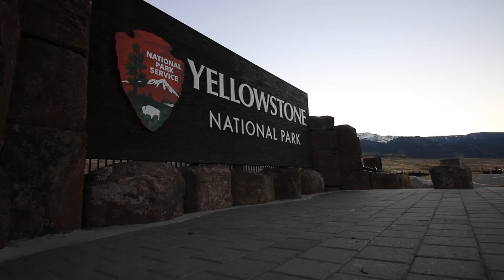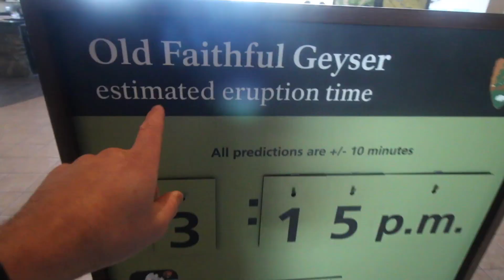Exploring Yellow Stone In My RV!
Exploring Yellow Stone National park. This is a quick video from travelling through the park with my TRUCK CAMPER.  The RV lifestyle is the best and Im really enjoying.

As always in the comment section I would love to here your stories!!

Products I Use :

Main Camera
New Drone
Old Drone - Dji Phantom 3 SE( Could not find on Amazon)
Knife I Use For Everything

Feel Like Following Me Instagram: taylordzaman

-Southern roots 3 (svka)
-Cristaux